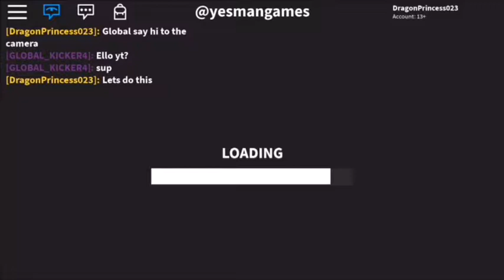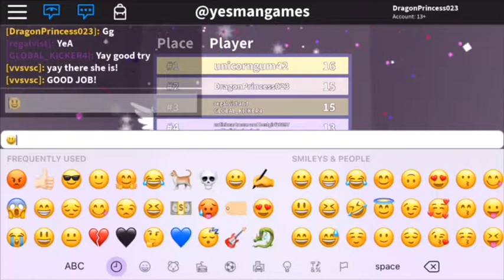Dance Off Formal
I really hate it when bullies tells me boo it makes me mad & no one messes with my friends in Dance Off